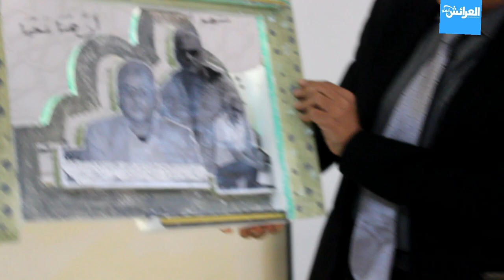ارشيف.... 2023 حضور المدير الاقليمي في الحفل التكريمي للاستاذ مصطغى سكم